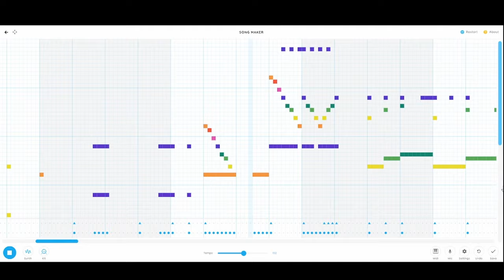this sounds...familiar?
If you like this type of video, Leave a Like for More!